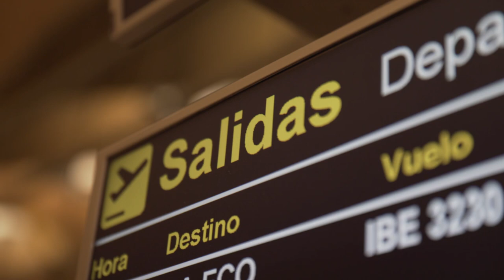Cata de aceite de oliva a bordo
Sorprendemos a nuestros pasajeros con una cata de aceite de oliva a bordo.